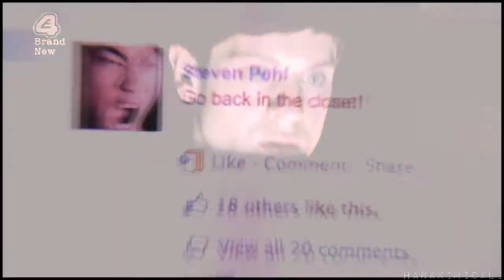Feels Like Home {Blaine/Simon}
DO NOT MENTION EITHER OF THE SHOWS IN ANY COMMENTS.

This completely came out of nowhere, I honestly just wanted to vid two of my favorite television characters and it turned into this. I didn't come up with any kind of story while I made it, I was kinda just going along for the ride.

Do any of you see a story somewhere in here? If you do, let me know what you think is happening in the video! :) And most of all, enjoy.